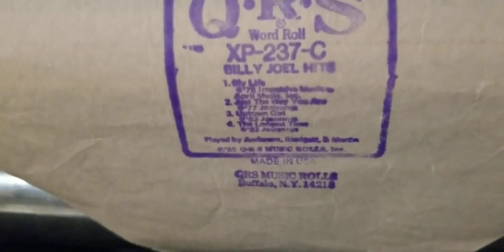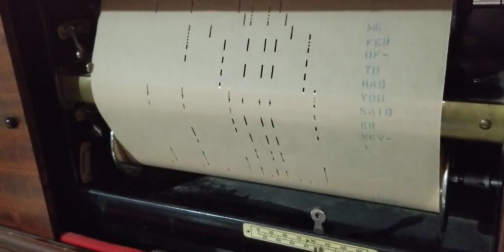Billy Joel piano roll on a 1919 Steinway Player Piano